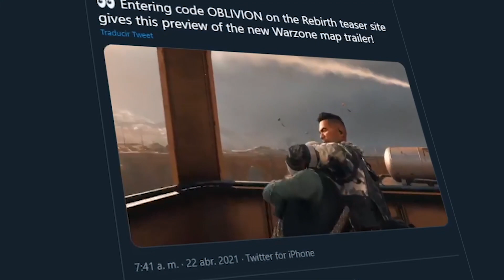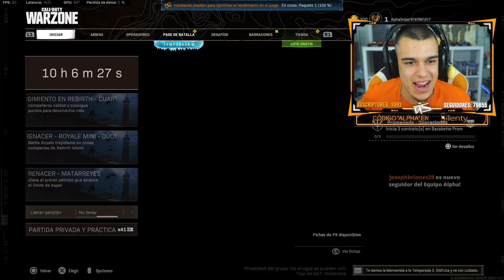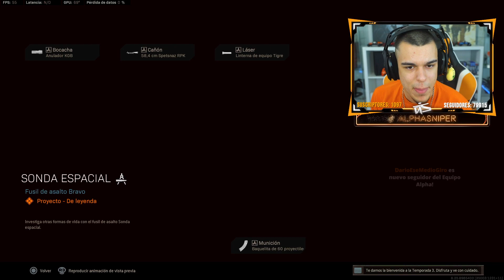TEMPORADA 3: PASE DE BATALLA NIVEL 100 DE COD WARZONE *REACCIONANDO* - AlphaSniper97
TEMPORADA 3: PASE DE BATALLA NIVEL 100 DE COD WARZONE NUEVO PASE DE BATALLA DE LA SEASON 3 DE CALL OF DUTY WARZONE DESBLOQUEADO al NIVEL 100